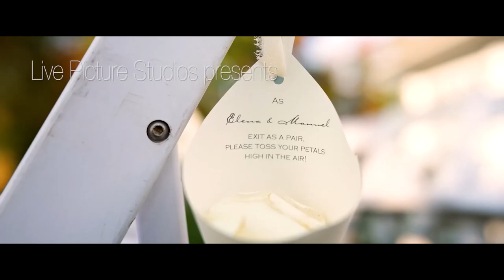Elena and Manuel Wedding Highlight at Indian Trail Club, NJ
Elena and Manuel’s wedding at the breathtaking Indian Trail Club in Franklin Lakes, NJ, was a celebration filled with romance, natural beauty, and cherished memories. Surrounded by serene lake views and lush greenery, the venue offered the perfect backdrop for their unforgettable day. From the moment guests arrived, they were enveloped in the charm of this rustic yet elegant lakeside setting, which beautifully reflected Elena and Manuel's vision for their big day.

The outdoor ceremony was nothing short of magical, with Elena making a stunning entrance as she walked down the aisle toward her soulmate, Manuel. With the lake glistening in the background and the gentle rustling of trees, their heartfelt vows were exchanged under a picturesque floral arch. The emotion in the air was tangible as family and friends watched these two hearts join as one, with love and happiness radiating from every moment.

Following the ceremony, the celebration moved to a beautifully decorated reception space overlooking the lake. Indian Trail Club’s warm, inviting atmosphere set the stage for an evening of laughter, joy, and dancing. The décor combined rustic elegance with a sophisticated charm, perfectly complementing Elena and Manuel's unique style. From delicious cuisine to lively music, every detail was thoughtfully curated to ensure a memorable experience for their loved ones.

Elena and Manuel's wedding at Indian Trail Club was a day filled with love, joy, and beauty. The stunning natural surroundings, combined with the couple's undeniable chemistry, made this celebration one that everyone in attendance will hold dear. This was not just a wedding; it was a celebration of love, family, and the start of a beautiful life together.